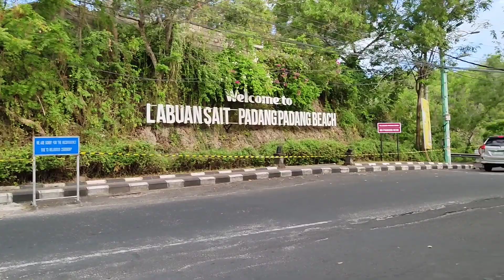Vlog Bule Surfing Sampe Jatuh Dari Batu Karang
Bali Hari ini
bali Seminyak
bali terkini
Bule Bali
Canggu Bali
gang poppies
Gianyar
ikon kota denpasar
Info Bali
jalan poppies kuta
Kuta bali
Kondisi Bali Hari ini
kuliner khas bali
Kuliner Bali
kuta bali
kuta beach
legian bali
legian
masakan khas bali
Motovlog Bali
Moto Vlogging
Nasi Ayam Kedewatan
Nasi Ayam bu Oki
Nusa dua bali
Pulau Bali
Pantai Bali
Pantai Canggu
Pantai Kuta
Pantai Legian
Pantai Pandawa
Pantai Melasti
Pantai Dreamland
Pantai Padang-Padang
Pantai Suluban
Pantai Nyang-Nyang
Pantai Uluwatu
Pariwisata bali menurun
pia asli enak
pia legong
pie susu dian
Pariwisata bali
Pariwisata bali sepi
Seminyak Bali
Suluban
tempat wisata bali
Wisata bali
rumah kaos Bali
toko oleh oleh bali
Tempat wisata di bali
Tuban Bali
Ubud Bali
vlogger bali
Bali Vlog
Wisata Bali
Wisata Kuliner
warung mak beng
Warung bu Andika
Warung Nasi Pedas
Warung bu Oki